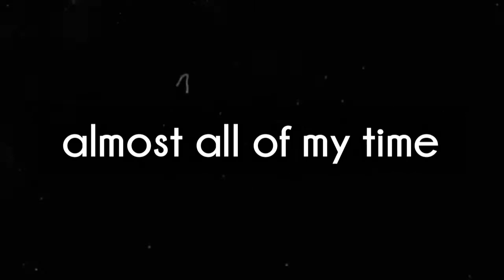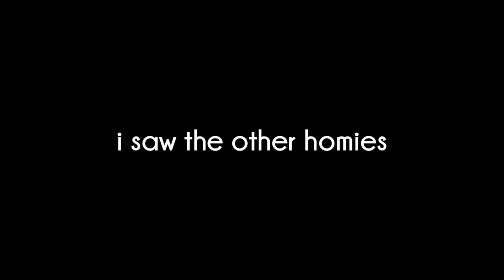Where Have I Been? Episode 16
New vlog, new style, same channel

❗DEATH CUP INGREDIENTS ❗
 cosmic brownie, rainbow Skittles, 7/11 slushie, hot sauce, chocolate milk, coffee, seasoning, paqui mild chips, fruity pebbles

hey, nobody goes this low on the description, what're you snooping around here for.